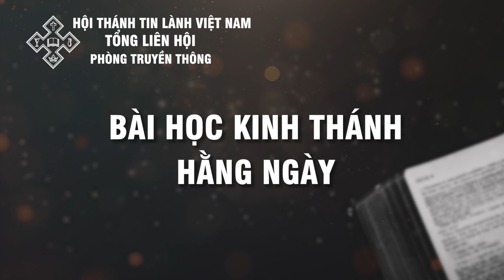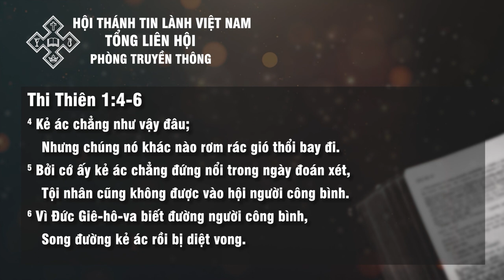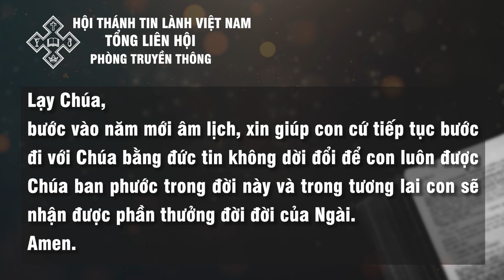03/02/2022 - BHKTHN TIẾNG VIỆT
Ngày  3/2/2022       Thi Thiên 1:4-6
Đừng Đánh Mất Phước Hạnh
“Vì Đức Giê-hô-va biết đường người công bình, Song đường kẻ ác rồi bị diệt vong” (câu 6).